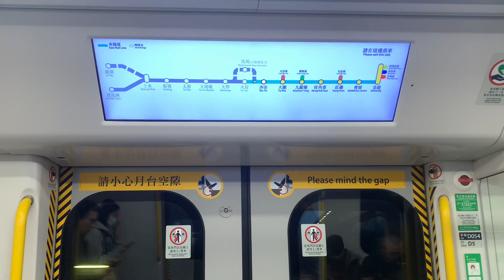【大年廿七】港鐵廣播：沙田（東鐵綫下行）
（粵）下一站：沙田。
（普）下一站：沙田。
（英）Next station: Sha Tin.

車廂編組：D054／D056
目前車廂編號：D054